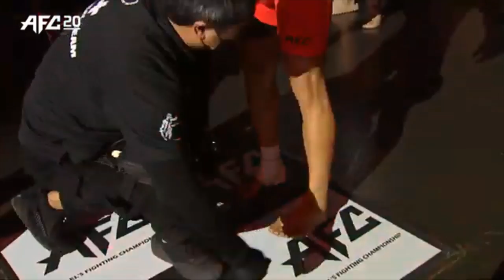[AFC20] 제 5경기 구스타보월리처 VS 유주상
AFC20 경기순서

1경기 CATCH WEIGHT -63KG ;  장찬우(팀피니쉬)VS 강동현(팀매드)
2경기 BANTAM WEIGHT -61.3KG : 김현우(FMG) VS 송현종 (하바스MMA)
3경기 FLY WEIGHT -56.7KG : 오세원(코리안좀비MMA) VS 조준건 (TEAM MARCO)
4경기 FEATHER WEIGHT - 65.8KG : 박어진(팀영) VS 오수환(카우보이MMA)
5경기 CATCH WEIGHT -68KG : 구스타보월리처(브라질리언타이) VS 유주상(FREE)
6경기 LIGHT WEIGHT -70.4KG : 박재현(코리안좀비MMA) VS 김상욱(TSG/하바스MMA)